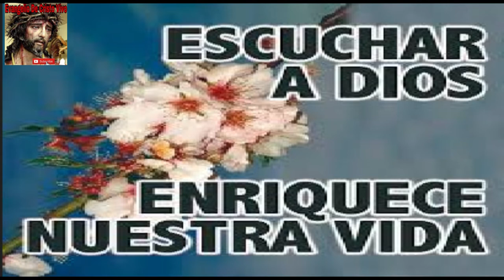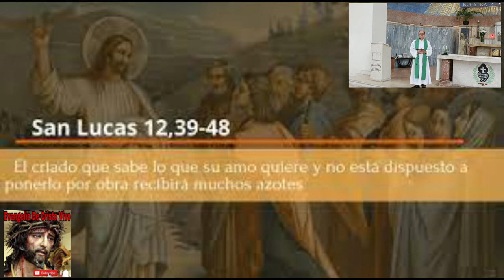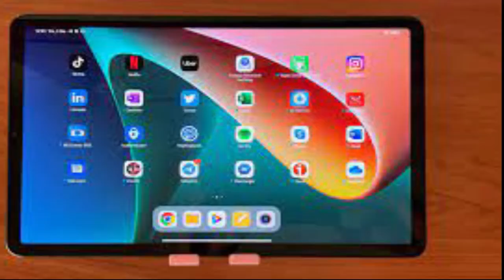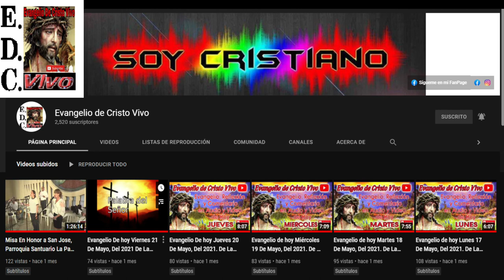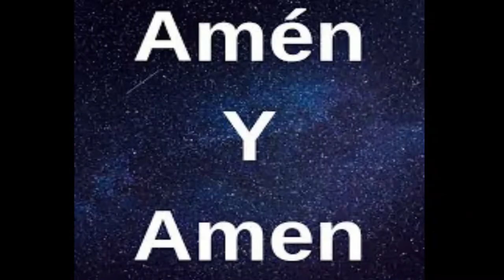Evangelio De hoy miércoles 19 De octubre Del #2022 De La 29ª Semana Del T.O. San Lucas (12,39-48)